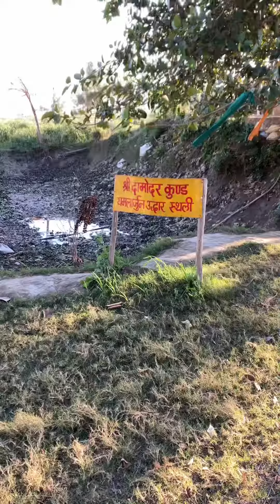Vishram Ghat Yamuna River Mathura Bhagavad-Gita bodha